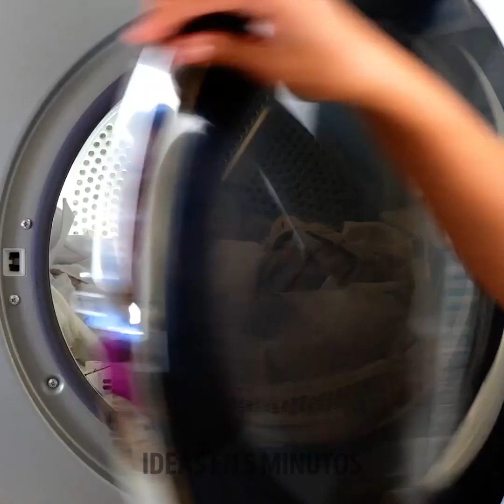Trucos y manualidades para acampar que deberías guardar para el futuro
¡Bienvenido a "Trucos y manualidades para acampar que deberías guardar para el futuro!". En este video, compartiremos algunos fantásticos consejos y trucos para ayudarte a aprovechar al máximo tu experiencia de campamento. Desde linternas y hamacas de bricolaje hasta trucos de cocina innovadores y técnicas de empaque, te tenemos cubierto. ¡Aprende a hacer una fogata acogedora, mantén a raya a los mosquitos e incluso haz tu propio repelente de insectos! Nuestros trucos para acampar harán que tu viaje sea más fácil, seguro y agradable. Tanto si eres un profesional experimentado como si eres nuevo en acampar, estos trucos y manualidades son esenciales para cualquier aventura al aire libre. ¡Así que toma papel y lápiz y comencemos!

MARCAS DE TIEMPO:
00:00 Uso inusual de papel de aluminio en el campamento
02:24 Baño de campamento
02:32 Cómo mantenerse abrigado
11:49 Manera fácil de encender un fuego